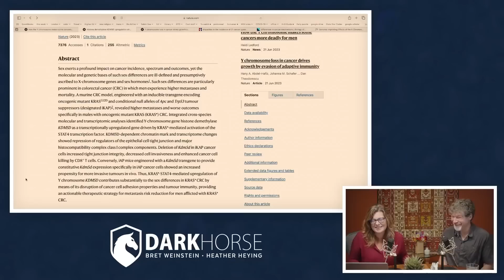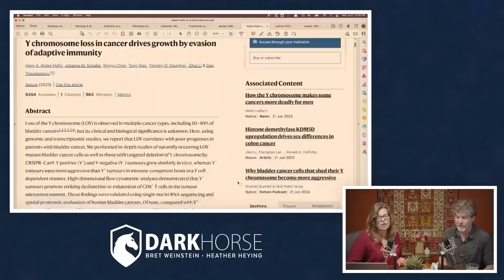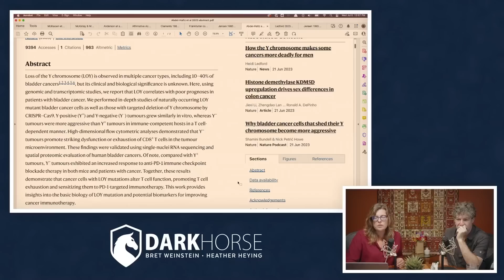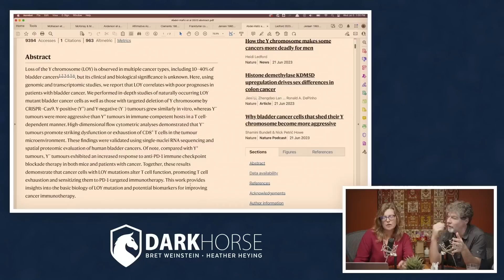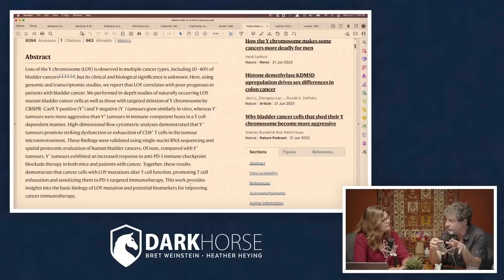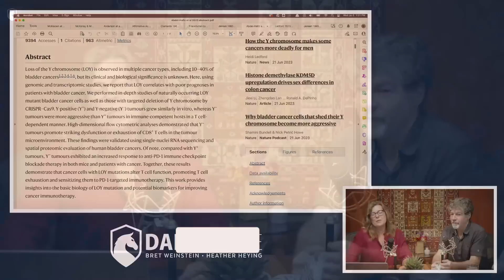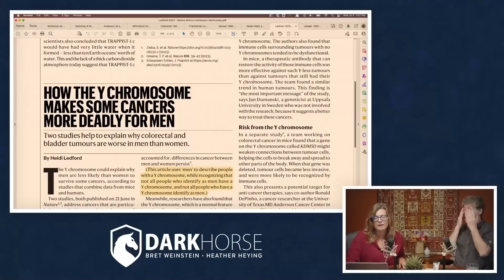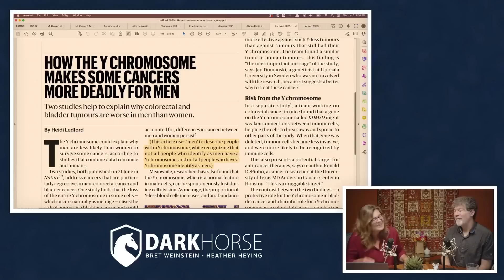Y chromosomes, telomere length, cancer, and sex differences (from Livestream #181)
Sex differences & cancer

Clip taken from DarkHorse Podcast Livestream #181 (originally streamed live on RUMBLE Jul 05, 2023):

References:
Nature News, June 21, 2023: How the Y chromosome makes some cancers more deadly for men

Weinstein and Ciszek 2002. The reserve-capacity hypothesis: evolutionary origins and modern implications of the trade-off between tumor-suppression and tissue-repair. Experimental gerontology 37(5):615-627.

LePage et al 2013. Genomic Imprinting Effects of the X Chromosome on Brain Morphology. Journal of Neuroscience 33(19): 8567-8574.

In this 181st in a series of live discussions with Bret Weinstein and Heather Heying (both PhDs in Biology), discuss the state of the world though an evolutionary lens.